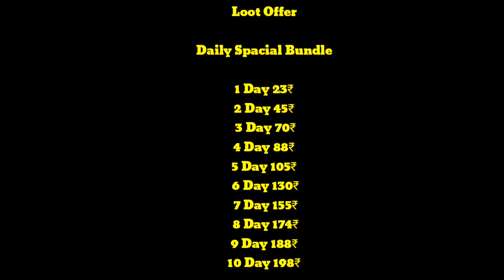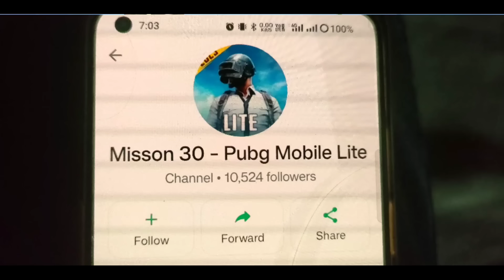20 Year Ban 😱 | Pubg Lite New Security System | Pubg Lite Indian Version | Pubg Lite I'd Ban Start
Welcome Guys🙏🙏🙏

My WhatsApp Channel Link Follow the Shoofi Bhai channel on WhatsApp

Pubg Lite I'd Ban Start
Pubg Lite Indian Version News
New Pubg Mobile Lite India Version
Pubg Lite I'd Ban 20 Year
Pubg Lite Daily Spacial Bundle